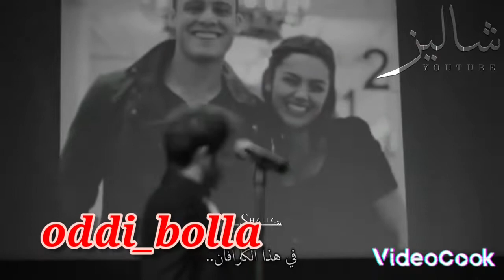Bundan ortiq og‘riq bulmasa kerak..😕💔💔